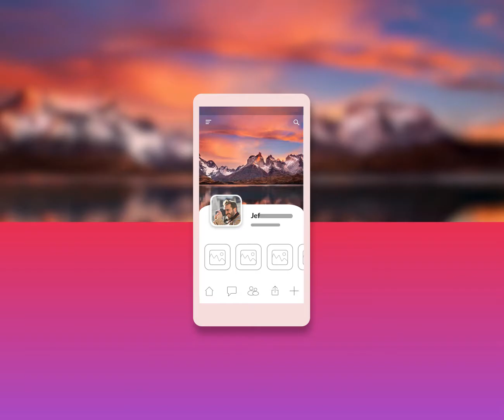UI Mobile App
User interface for a mobile app